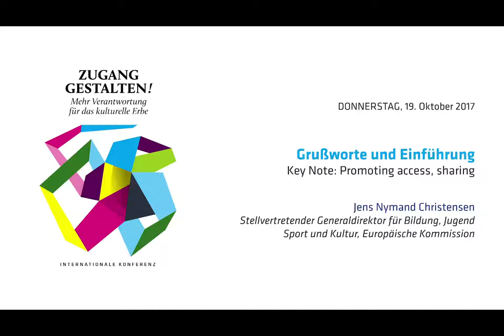Zugang gestalten 2017, Teil 04: Promoting Access, Sharing Heritage – Jens Nymand Christensen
Keynote: Promoting Access, Sharing Heritage
Jens Nymand Christensen , Europäische Kommission, auf der Konferenz „Zugang gestalten! Mehr Verantwortung für das kulturelle Erbe“ am 19. Oktober in Frankfurt/M.